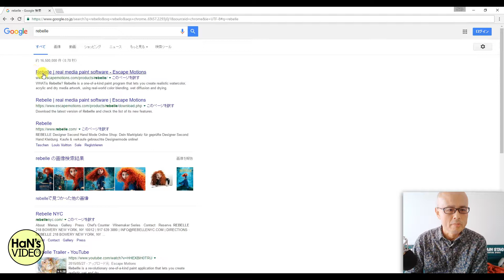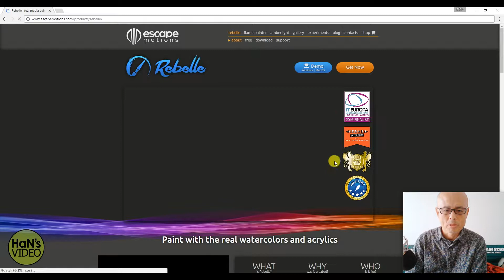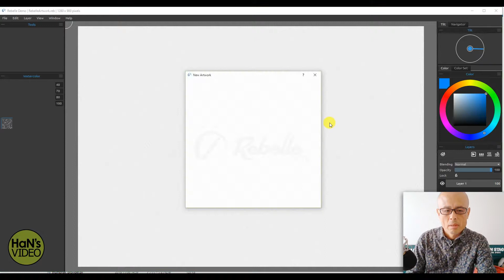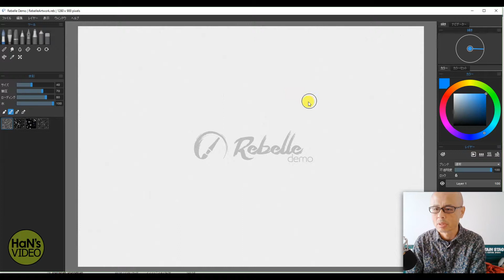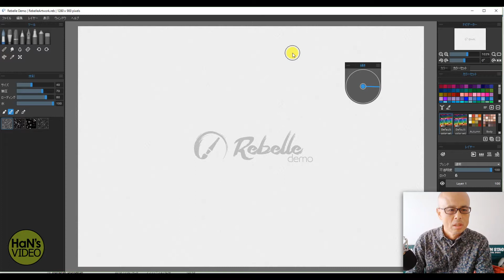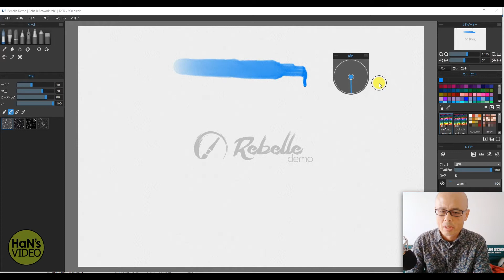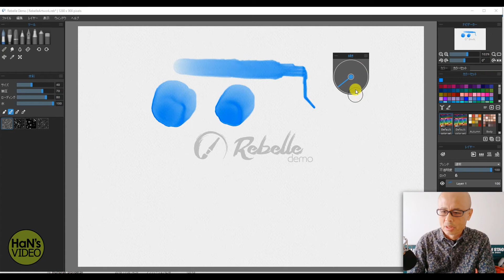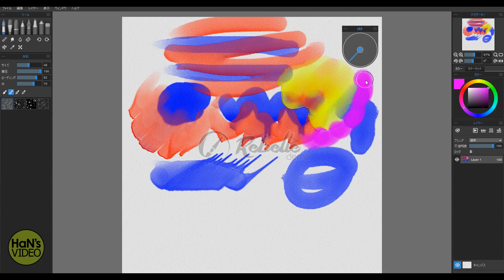Rebelle Watercolor's tilt palet : 水彩描画ソフト『Rebelle』傾きパレット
Rebelleのダウンロードら水彩ブラシの試し書きです。
特徴的な傾きパレット中心に紹介しています。